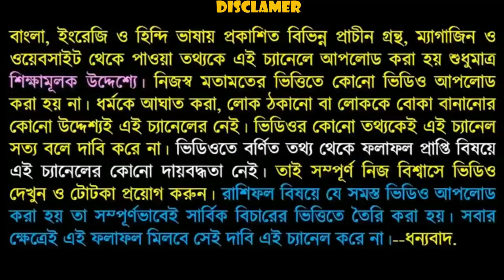মকর রাশির জাতক-জাতিকার দুটি দোষ আপনাদের সফলতা কে পিছনে ঠেলে দেয়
বন্ধুরা এই ভিডিওতে আমি মকর রাশির জাতক-জাতিকার দুটি দোষের কথা বলেছি যে দোষগুলি আপনাদের জীবনের সফলতা কে পিছনে ফেলে দেয় এবং সারা জীবন ও সফলতার মুখ দেখতে হয়